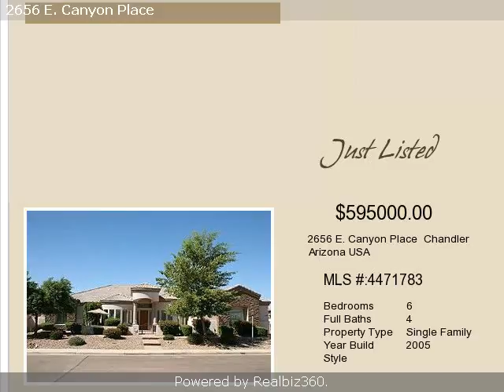Real estate for sale in Chandler Arizona - 4471783